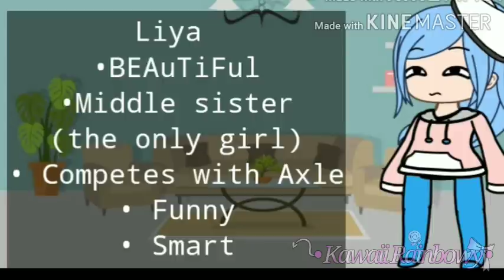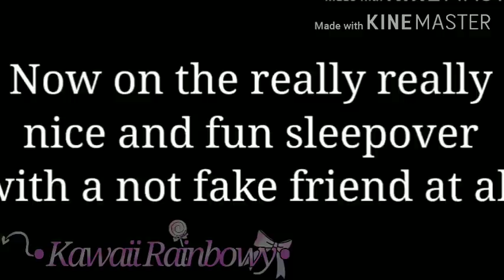If I We're In The "3 Brothers and 1 Sister" | 200+ Subs Special | Gacha Life | Inspired By Aym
Literally redo this like three times

Instagram I upload there some announcement, edits, challenges and more.

Credits
Falling for you (ft. mxmtoon)